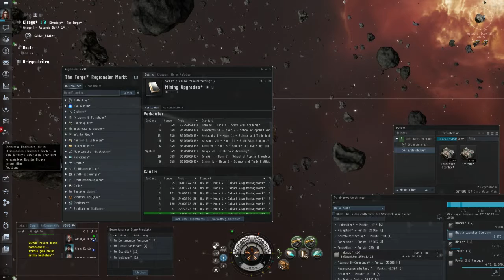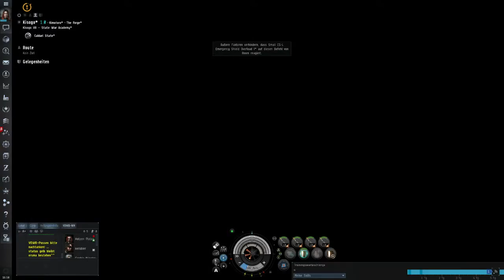Eve Online #007 - Venture Mining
Ich verwende OBS oder Fraps zur Aufnahme.

Gespielt wird auf dem Computer und die Moderation wird mit einem t.Bone micro

Ihr könnt mir auch jederzeit Fragen, Ideen, Änderungen, Lob oder Kritik in die Kommentare schreiben.